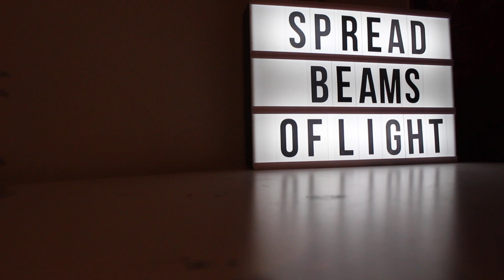An ANGEL Saved My Dad's Life?! Unbelievable Paranormal Storytime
I hope this paranormal story time about an angel saving my dad's life gives you a more positive outlook on life! You can find the positivity in everything, I promise.

I'm a writer of my own short films, poetry (and a novel in the works)🌹🎞✨My words come from a girl with an old fashioned heart & a modern mind, hoping her stories can help mankind. I hope you leave my channel today feeling a bit more inspired or motivated and with any love you may need and I hope you know you can come back any time you need it.
xxx, Brooke Makenna Richards